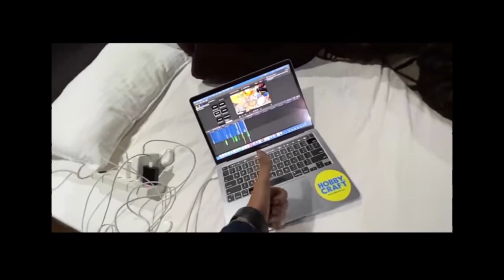Joshi block song trending song